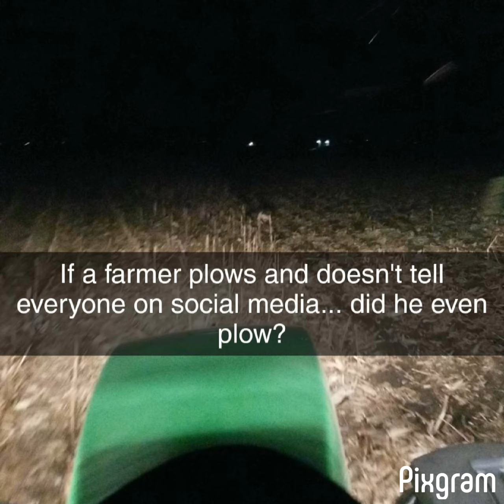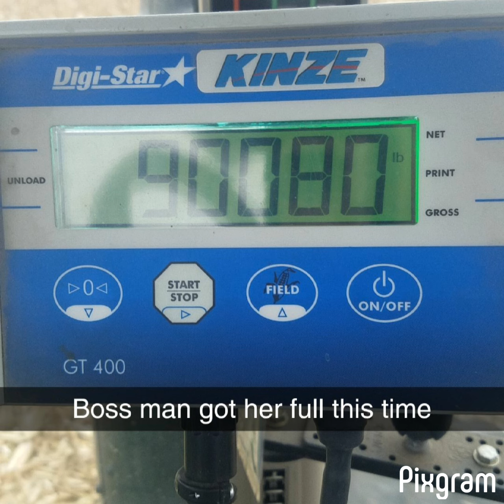Terril harvest part 2 2k17